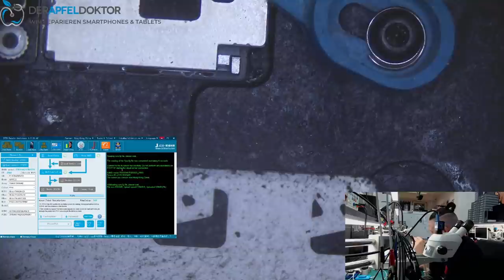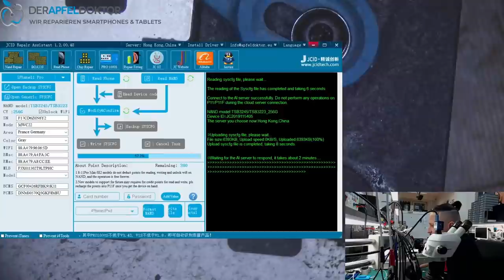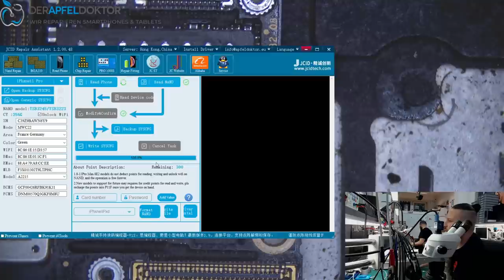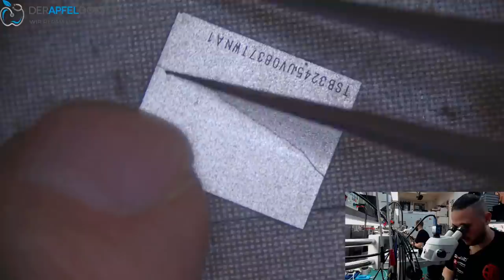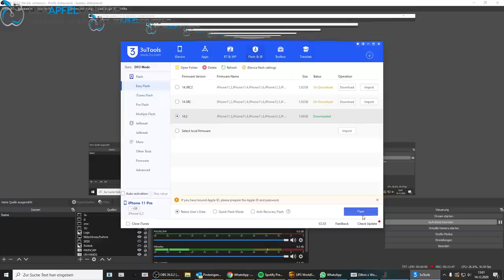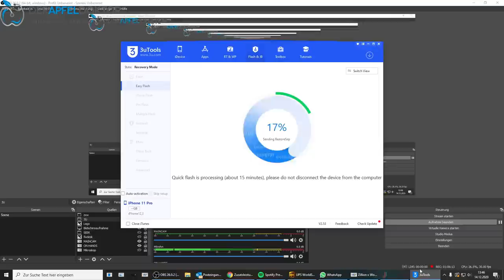iPhone 11Pro with cracked NAND - Totally damaged - Ripped pads between the sandwich - CPU swap time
In this video Ben shows you the repair of an iPhone 11 Pro with a cracked NAND and a disconnected CPU.

Gerät lieber reparieren lassen? Dann einfach kostenfrei zu uns einsenden

Wir arbeiten generell ohne Pauschalpreise im Bereich Logicboard-Reparatur. Wir unterbreiten Euch für jede Reparatur einen individuellen, völlig kostenfreien Kostenvoranschlag. Nach Geräteeingang geht Euch dieser innerhalb 1 Werktag nach Eingang des Gerätes bei uns zu. Entscheidet Ihr Euch für die Reparatur reparieren wir kostenpflichtig, entscheidet Ihr Euch dagegen, senden wir Euch Euer Gerät gegen eine Versandkostenpauschale von 19,90 Euro zurück. Ihr habt also keinerlei Kostenrisiko.

Bei Fragen stehen wir Euch jederzeit gerne zur Verfügung.